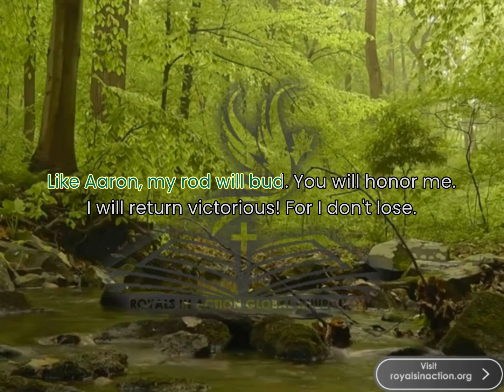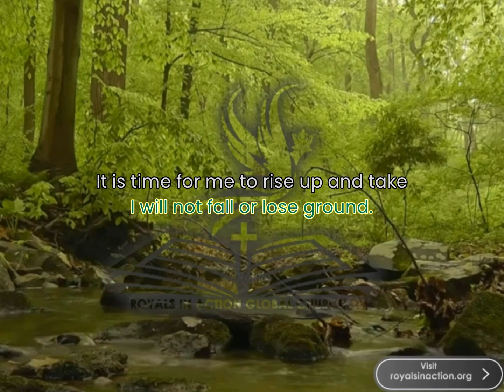Make your morning glorious with this short prayer for Restoration vol.1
- TRIBL